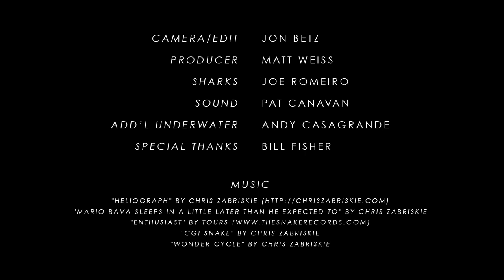Underwater Filmmaker Faces Off With Sharks | Short Film Showcase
Underwater filmmaker and artist Joe Romeiro saw his first shark when he was five, and he's been hooked ever since. In this short portrait with extraordinary close-ups of sharks underwater, filmmakers Jon Betz and Matt Weiss capture Joe in action, filming and sketching the predator that has fascinated him since childhood.
More of Jon Betz’s work can be seen here and on Instagram.
Learn about DivePhotoGuide.com and the DPG network.
See more of Joe Romeiro's shark videos.
Read our Q&A with the filmmakers.